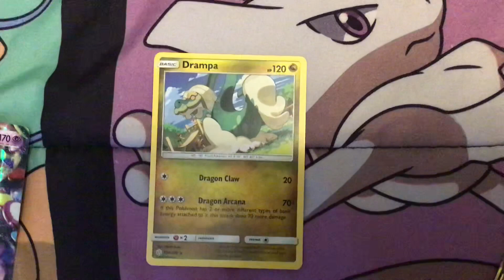My rare Pokémon 2